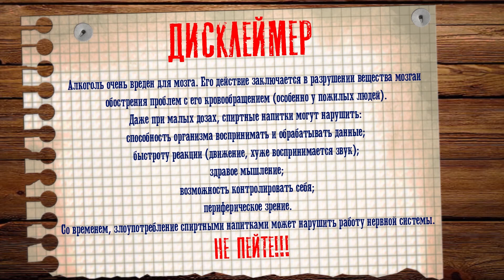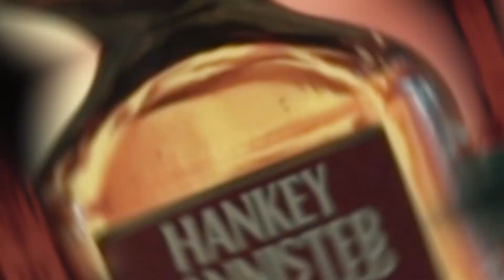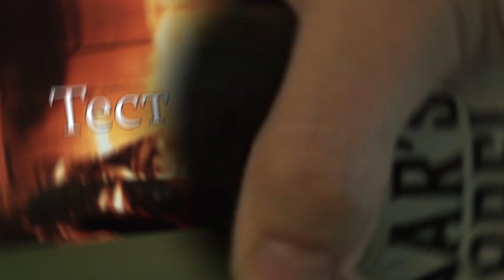Эмбасси Клаб, Фокс энд Догс, Сигарс Баррел - КТО ПОБЕДИТ???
Эмбасси Клаб, Фокс энд Догс, Сигарс Баррел - КТО ПОБЕДИТ??? Такой вот импровизированный финал, среди доступных вискариаов, плюс добавили для контраста старину Хенки, так как у него статус повыше, среди масс... Все полуфиналы смотрите по ссылкам ниже.

Hankey Bannister или Ханки Баннистер – купажированный скотч, производимый Inver House Distillers и принадлежащий компании International Beverage Holdings Ltd. Назван напиток в честь основателей дистиллерии – Бомона Хэнки и Хью Бэннистера. Они отбирали лоулендские зерновые, а также солодовые виски из Хайленда и Спейсайда, чтобы создать бленд, благодаря которому Hankey Bannister получил свое признание.
Официально история совместного предприятия началась в 1757 году, когда Хэнки покинул Шотландию ради заработка в Лондоне. Всего за пару лет он стал поставщиком крепких напитков высшему обществу Лондона, открыв свой магазинчик в богатейшем районе города. Встреча будущих партнеров произошла не сразу, но в итоге из предпринимательского таланта Хэнки и мастерства купажа Баннистера родилась успешная компания Ханки Баннистер.
Виски Hankey Bannister заслужил расположение не только среди высшего света Лондона, но и многих членов королевской семьи. Ханки Баннистер со временем вытеснил французское порто, которое пил на всех раутах и приемах. Должное уважение выказывал и Уинстон Черчилль – в родовом поместье Черчиллей всегда была бутылочка этого виски.
Купажированный виски Hankey Bannister был любимым напитком Уинстона Черчилля. Одна из главных причин, почему этот виски популярен по сей день, состоит в том, что по существу он остается таким, каким он был 250 лет назад.
Виски "Fox and Dogs"на алкогольном рынке появился сравнительно недавно, но уже успел завоевать любовь и уважение. Его выпускает знаменитая компания William Grant & Sons для российского производителя ОАО «Синергия» на заводе Mackay & McDavitt, Шотландия, Ричмонд, графство Сюррей. Сырьем служат высококачественные солодовые и зерновые спирты, выдержанные в течение 3-х и 5 лет, а также чистейшая горная вода. Выдерживают виски в старых дубовых бочках. При этом напиток приобретает тонкий, хорошо сбалансированный вкус и изящный, яркий аромат. Виски "Fox and Dogs" — это отличный пример сочетания восхитительного качества и приемлемой цены.
Независимая семейная компания William Grant & Sons была основана Вильямом Грантом в 1886 году, сегодня его традиции продолжает уже пятое поколение. Продукты William Grant & Sons известны во всём мире, они продаются более чем в 180 странах. Grant’s является одним из ведущих мировых брендов, он производится командой экспертов, которые тщательно отбирают лучшие односолодовые и зерновые сорта виски. В 2007 году компания William Grant & Sons Ltd завоевала статус «Лучшая винокурня» на международном конкурсе IWSC Worldwide.
Виски «Fox&Dogs» купажируется только из высококачественных 100% шотландских зерновых и солодовых висковых дистиллятов с балансированной структурой 75/25.
Висковые дистилляты производятся и выдерживаются в дубовых бочках не менее 3 лет на одной из крупнейших вискокурен Шотландии.

"Embassy Club" 3 — утонченный шотландский виски, созданный по классической технологии из зерновых и солодовых спиртов. Тщательно отобранные спирты выдерживаются в дубовых бочках не менее 36 месяцев, после чего опытные мастера составляют купаж. Длительный контакт с древесиной насыщает аромат благородного напитка характерными тонами выдержки и укрощает его норовистый характер. "Эмбасси Клаб" — это виски с тонким вкусом и сложным живым ароматом, который, благодаря весьма демократичной цене, смогут оценить все желающие.